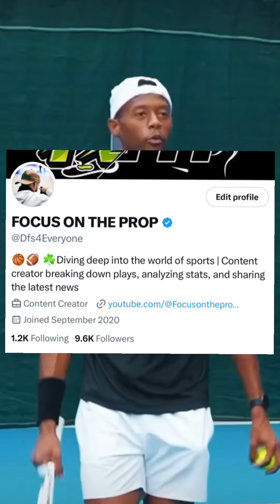Tennis Betting Tips: Why Gael Monfils is Our Top Pick in Cincinnati